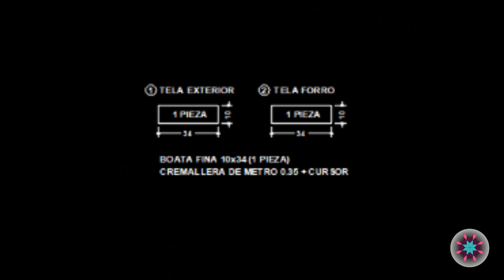Cómo hacer un monedero de tela fácil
Muy fácil, con nosotros podrás aprender a coser un monedero mini con cremallera.

Para descargar o imprimir el patrón gratis, debes hacer clic en este enlace
No lleva patrón.

KIT PERSONALIZADOS: Si deseas un kit con todo el material que necesitas para realizar este tutorial o cualquier otro, pincha en este enlace y rellena el formulario.

También puedes seguirnos, y no perderte nada de lo que hacemos en Entremanos en:

Nuestra tienda física está en Lanzarote en C/Triana nº46, Arrecife

Entremanos es un canal de DIY, hazlo tú mismo de costura creativa y patchwork, ¡siempre usando telas preciosas!
Te ayudamos con nuestros tutoriales, donde te enseñamos paso a paso a realizar proyectos de costura desde cero.

¡Aprende a coser con nosotros!

Muchas gracias.